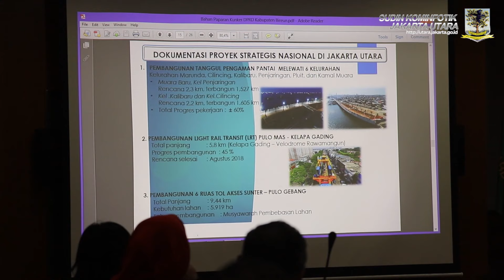Anggota DPRK Bireuen Pelajari Sistem Perizinan dan Penanganan Pangan di Jakut, Kamis (11/7).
KOMINFOTIK JU - Rombongan anggota Komisi A dan B Dewan Perwakilan Rakyat Kabupaten (DPRK) Bireuen Provinsi Aceh melakukan kunjungan kerja ke lingkungan Pemerintah Kota Administrasi Jakarta Utara. Kepala Bagian Tata Pemerintahan Jakarta Utara, Manson Sinaga menerima kunjungan rombongan anggota DPRK Bireuen di Ruang VIP, Kantor Wali Kota Jakarta Utara, Kamis (11/7).

"Jakarta Utara mendapatkan kunjungan kehormatan dari jajaran DPRK Bireuen yang ingin mempelajari terkait pelayanan perizinan yang dikelola PTSP dan program ketahanan pangan," terang Manson Sinaga didampingi Kasudin KPKP Jakarta Utara, Rita Nirmala, Kabag Kesejahteraan Rakyat, Darmawan dan jajaran lainnya.

Ia mengatakan, setiap kabupaten atau kota memiliki kekurangan dan kelebihannya masing-masing. "Pertemuan ini bisa saling bertukar informasi tentang daerahnya sekaligus silaturahmi. Semoga informasi yang sudah kita sampaikan bisa diterapkan sehingga ada pembaharuan di Kabupaten Bireuen," tuturnya.

Sedangkan Ketua DPRK Bireuen, Ridwan Muhammad mengucapkan terima kasih kepada jajaran Pemerintah Kota Administrasi Jakarta Utara yang telah menerima kunjungan kerja ini dengan sangat baik.

"Kami sangat terharu karena telah diterima dengan baik disini. Kemudian berbagai informasi tentang penerapan sistem perizinan online, penanganan pangan dan sebagainya telah kami dapatkan. Di Kabupaten Bireun masih menerapkan sistem manual, kami harap bisa segera mengikuti Jakarta yang sudah menggunakan teknologi informasi dalam meningkatkan pelayanan masyarakat," ujar Ridwan.